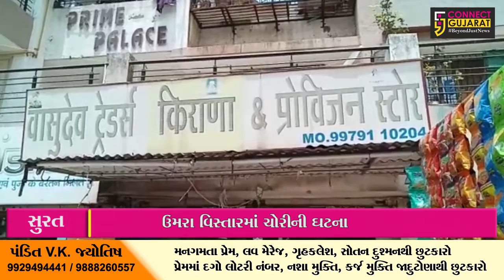Surat | CCTV of robbery inside shop in vesu area | Connect Gujarat